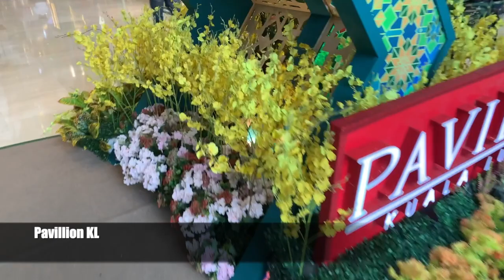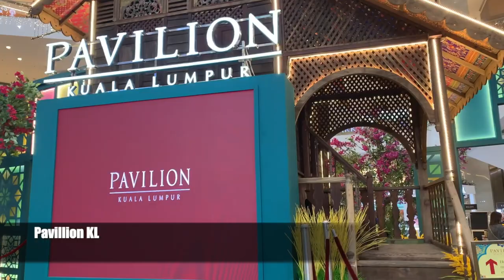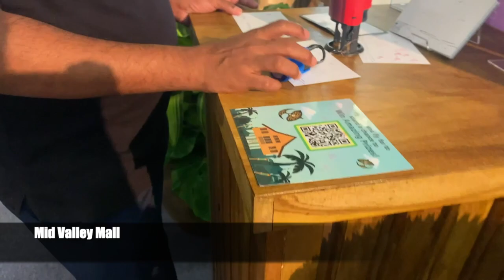Elegant Ramadan Decorations in Malaysia | Ramazan 2023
Ramadan is a special time of the year for Muslims all around the world, including Malaysia. If you're looking to spruce up your home and create a beautiful and welcoming atmosphere for your family and friends during this holy month, then you've come to the right place! In this video, we'll share with you stunning  decorations done in Malaysia shopping malls. From colorful lanterns to beautiful table settings, we've got you covered. Join us as we explore the beauty of Ramadan in Malaysia and get inspired to create your own unique decorations that reflect your personal style and culture.

0:01 Sunway Velocity Mall
3:46 Pavillion KL
7:01 Sunway Puthra Mall
8:29 Lalaport Bukit Bintang City Center
10:04 1 Utama Shopping Mall
12:00 Berjaya Times Square
13:41 Mid Valley Mall
15:19 Fahrenheit88
16:11 Suria KLCC